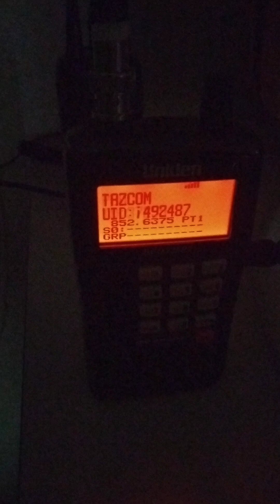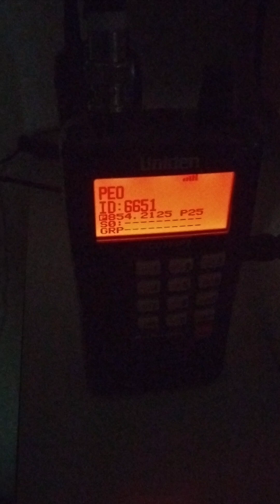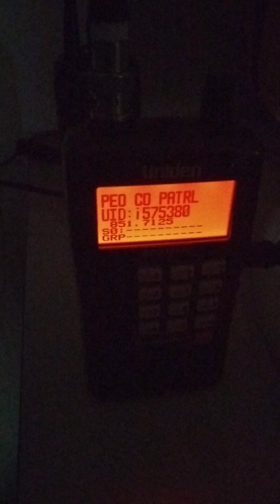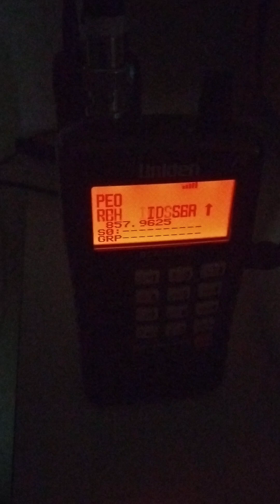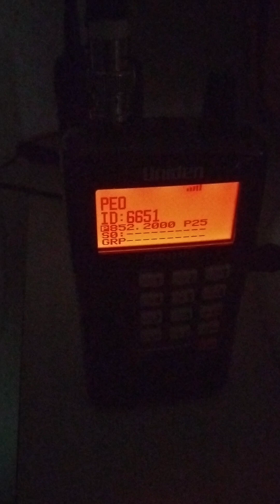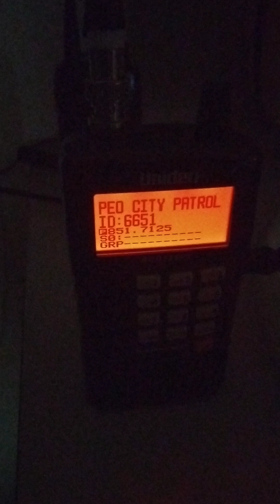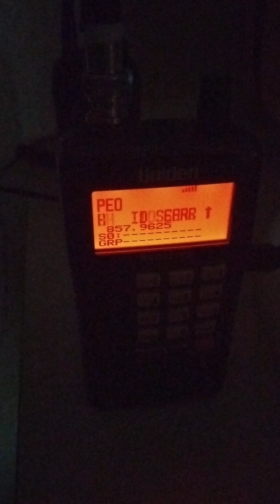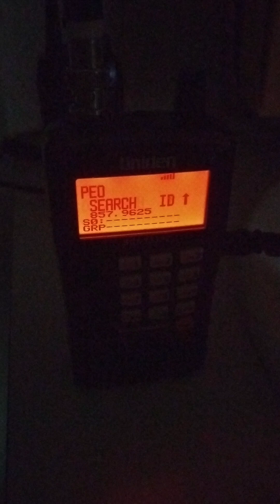Starcom21 Radio Traffic - September 17th 2024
The reason it's not so garbled up from the Simulcast is because I'm using a 1/4 wave rubber duck 800MHz antenna which doesn't get signals as far away and my P25 Threshold is set to 8.